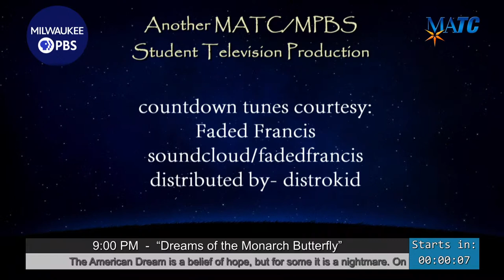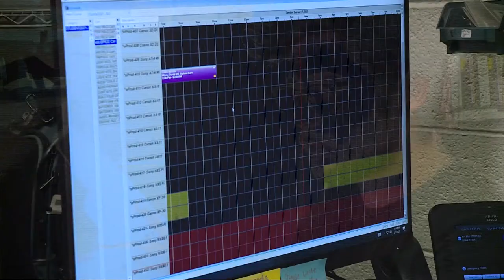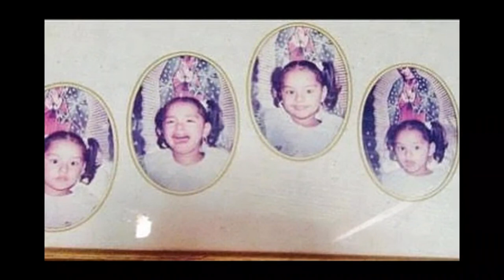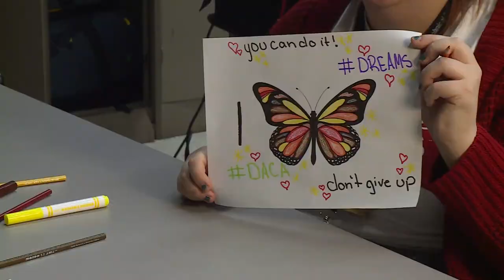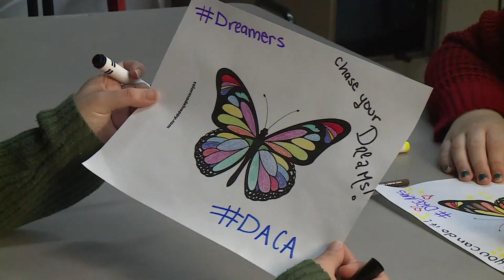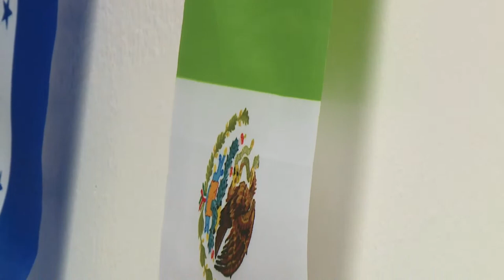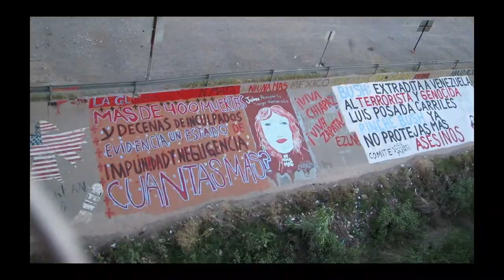“Dreams of the Monarch Butterfly”, 2023 TV Workshop 4703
Student Producer/Director:  Leslie Garcia-Ramirez

The American Dream is a belief of hope, but for some it is a nightmare. On Dreams of the Monarch Butterfly we'll see how State and Local Immigration Laws affect the Latine Community and give the opportunity to some immigrants to tell their story.

Airs on Milwaukee PBS, 36.1 on Sat. March 18, 11pm